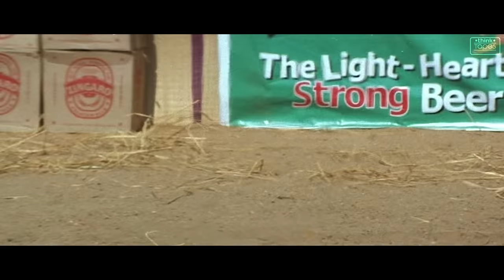Pottu Thakku Video Song - Kuththu | Silambarasan TR | Ramya Krishnan | Srikanth Deva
We all love a bit a throwback in life, Presenting ThinkTapes ⏪ rewinding you to the best of 90 & 2000 's Music - Here is Powerpacked video song of Pottu Thakku from Kuththu

Kuththu (transl. Punch) is a 2004 Indian Tamil-language masala film directed by A. Venkatesh, starring Silambarasan and Ramya in the lead roles. It is a remake of the Telugu film Dil which starred Nitin and Neha Bamb.  The music was composed by Srikanth Deva.

"Pottu Thakku"
Lyrics - Vaali
Singers - Silambarasan, Roshini

Produced by K. C. N. Chandrasekar S. Durairaj
Written by-V. Prabhakar (dialogues)
Story by V. V. Vinayak
Starring-Silambarasan Ramya
Cinematography-A. Venkatesh
Edited by-V. T. Vijayan
Distributed by-Deivanai Movie Makers

Audio Label - Think Tapes
For All Latest Updates: